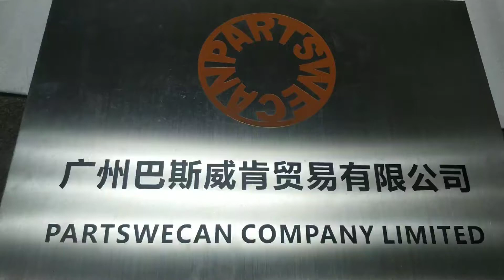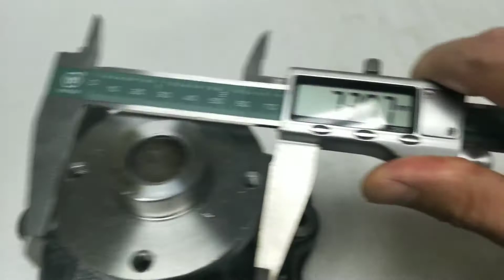WATER PUMP NISSAN FD35 ENGINE AFTERMARKET PARTS